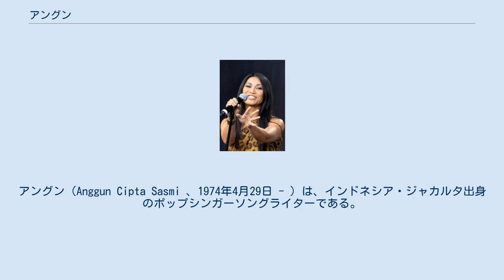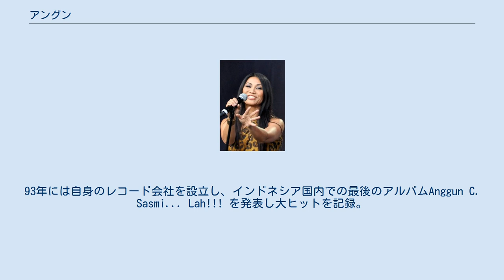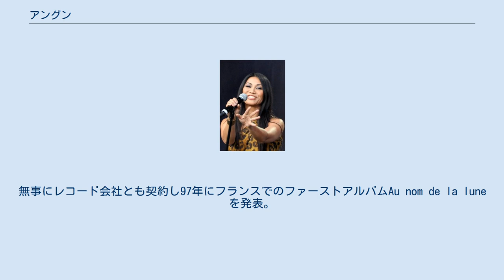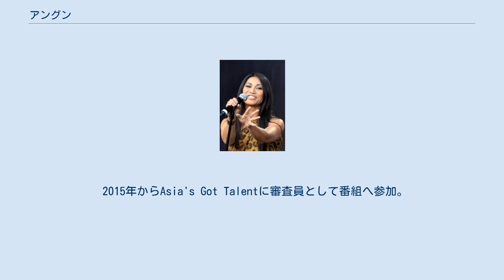アングン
フランスのユーロビジョン・ソング・コンテスト参加者
アングン（Anggun Cipta Sasmi 、1974年4月29日 - ）は、インドネシア・ジャカルタ出身のポップシンガーソングライターである。
 インドネシアのジャカルタにてジャワ人の作家の父とジョグジャカルタの王位家族出身の母の元に生まれる。
彼女の名前はバリ語で夢からの優美さと言う意味。
イスラム教徒ではあったが、幼少期はより良い環境下での学業の為カトリック系の学校に通っていた。
7歳から父の元厳しい歌のレッスンを開始する。
そしてまもなく母親がマネージャーとなり、歌手として売り込みを始める。
9歳の時に曲作りを始め子供向けのアルバムを発表する。
 10代前半の頃はボンジョヴィなどのロックに影響を受けた。
12歳の時に公式のファーストアルバム"Dunia Aku Punya"を発表。
インドネシアロック界の巨匠イアン・アントノによるプロデュースであった。
しかしこのファーストアルバムはヒットには繋がらなかった。
それから3年後、"Mimpi"と言うソフトロック調の曲を発表し人気を得る。
1990年には彼女最大のヒット曲"Tua Tua Keladi"を発売。
以降人気を持続する。
 1992年にフランス人エンジニアと交際を始め、後に結婚。
夫は彼女のマネージャーとなる。
93年には自身のレコード会社を設立し、インドネシア国内での最後のアルバムAnggun C. Sasmi... Lah!!! を発表し大ヒットを記録。
19歳の頃になるとインドネシア国内での活動に行き詰まりを感じ1994年から世界へ向け活動を開始する。
 先ずはロンドンにて売り込みを始めるが、期待外れに終わり夫の故郷であるフランスへ移住し音楽活動を開始する。
96年にセリーヌ・ディオンなどとの仕事で有名なエリック・ベンジを紹介され、アングンの声と才能に惚れ込みファーストアルバムの準備に取り掛かる。
無事にレコード会社とも契約し97年にフランスでのファーストアルバムAu nom de la luneを発表。
アルバムからのデビューシングル"La neige au Sahara"はフランスのシングルチャートで16位となり幸先のよいスタートとなる。
アルバムも34位まで上がりアジア出身のアーティストとしては異例のヒットとなる。
このヒットを受け英語版Snow on the Saharaも製作され、世界33カ国で発売される。
シングル"Snow on the Sahara"はイタリアやスペインでもヒットを記録し一躍ヨーロッパで有名となる。
 その後も順調にフランス国内は勿論、世界中で曲がリリースされ長く人気を保つ。
 2002年にはデンマーク映画しあわせな孤独のサントラに参加。
 ディープ・フォレストやDJ Camなどコラボレーションにも多数参加。
 長年のフランスでの活動に敬意を示され2012年のユーロビジョン・ソング・コンテスト2012にはフランス代表として参加。
 2015年からAsia's Got Talentに審査員として番組へ参加。
 1992年～99年までフランス人Michel Georgeaと結婚していた。
 2004年～2006年までカナダ人Olivier Mauryと結婚していた。
 2006年にフランス人作家シリル・モンタナと結婚し、2007年に女児をもうけるも、2015年に離婚した。
 インドネシア語アルバム 英語アルバム フランス語アルバム